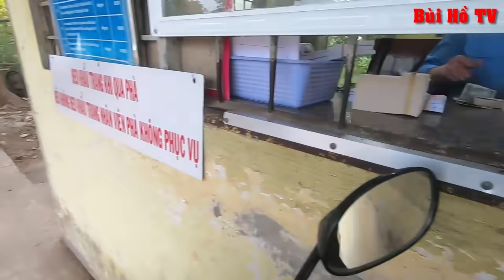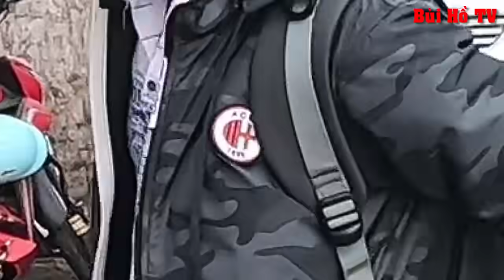Mây trời U Ám điềm báo chẳng lành ngày anh Mến gương mặt DỊ DẠNG lên Sài Gòn tái tạo lạị gương mặt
Có phải mây trời là điềm báo ngày không may của anh mến lên Sài Gòn tái tạo lại gương mặt